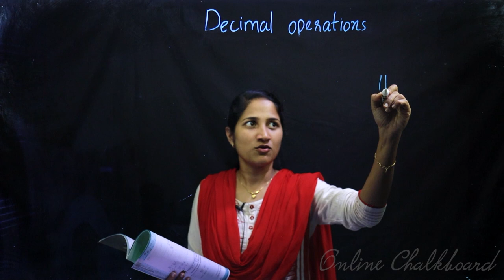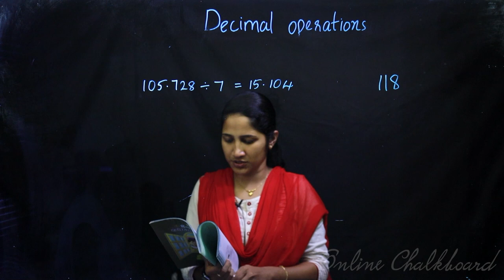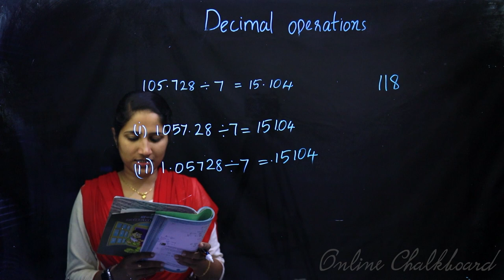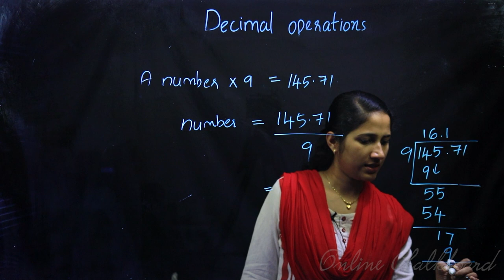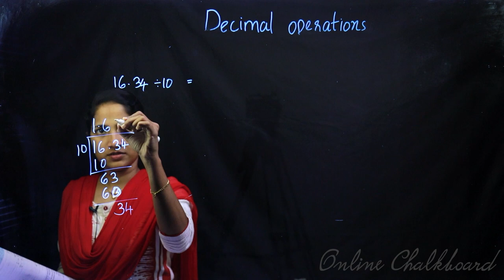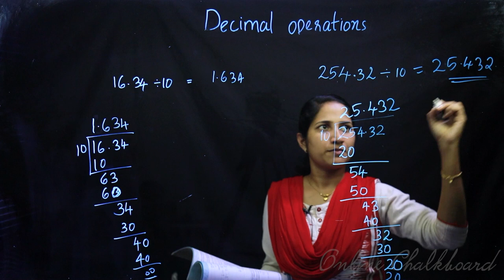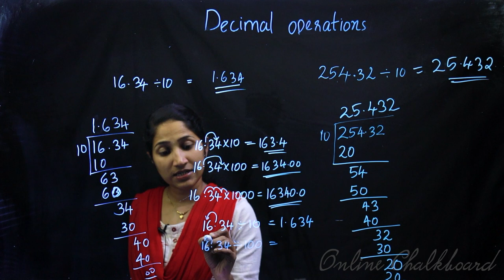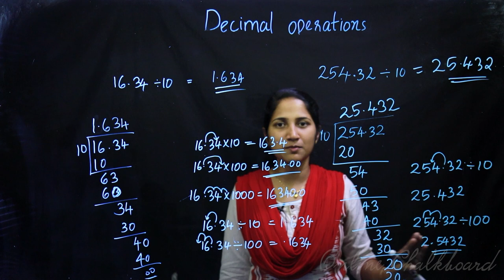Class 6 | MATHS | Chapter 7 - DECIMAL OPERATIONS - Part 6 | SCERT | Kite Victers | Aleena | ONLINE